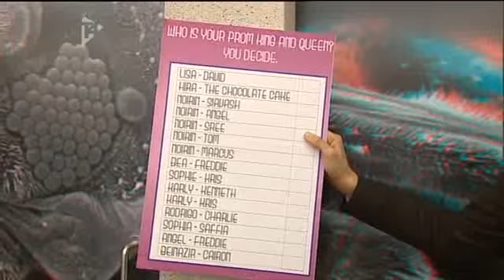B L1ttle B Final Get Together P1